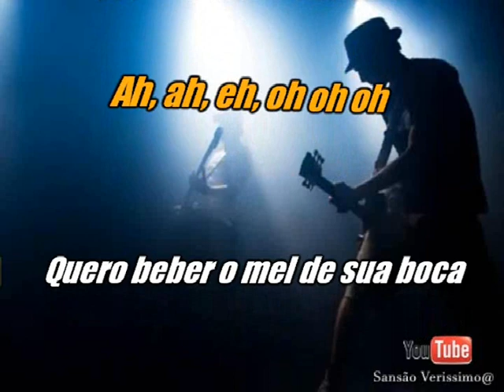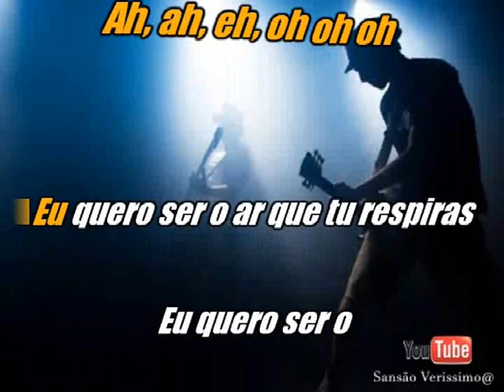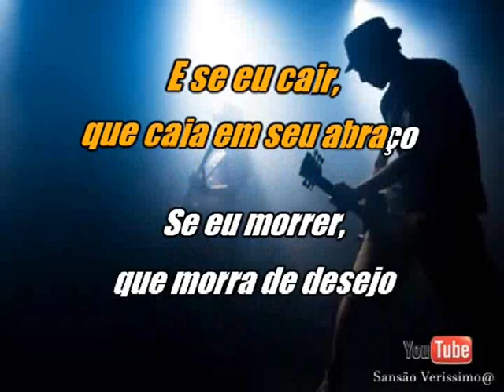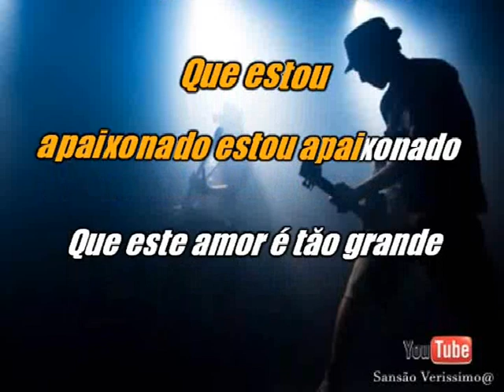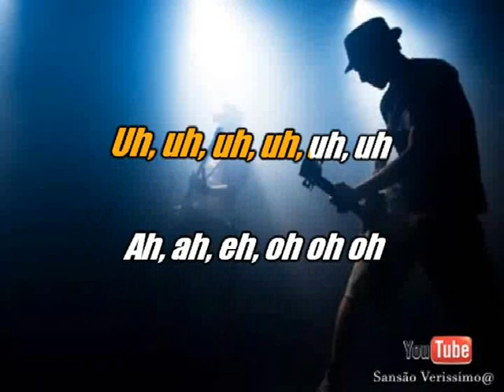Karaokê Joao Paulo e Daniel Estou apaixonado